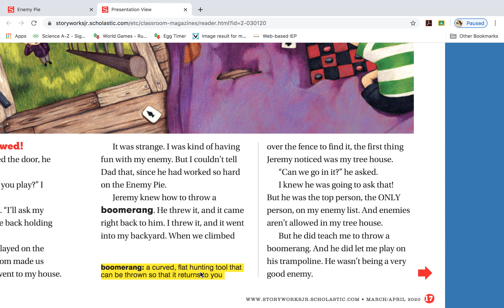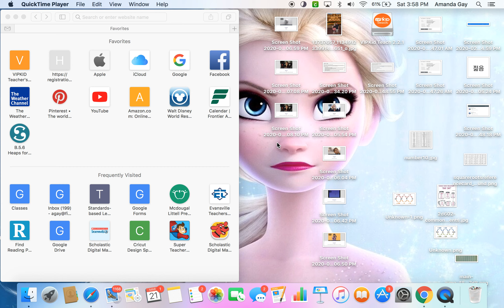Pause and Think Enemy Pie 3